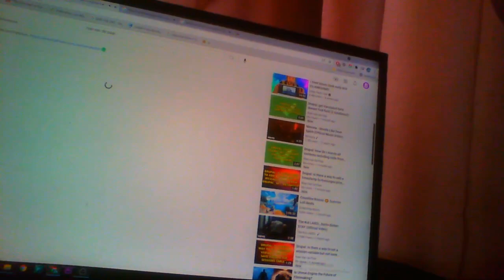aquerta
What tools should every sysadmin use that no one's heard of?

With thanks & praise to God, and with thanks to the many people who have made this project possible!

| Music: user 2931), user Yousri (user 6732), user XTZ (user 7723), user WheresAlice (user 27117), user Wayne Koorts (user 86), user user4260 (user 4260), user user11599 (user 11599), user TiFFolk (user 137096), user ThorstenS (user 11340), user Telemachus (user 8555), user sucuri (user 4703), user staticsan (user 1909), user squillman (user 1054), user Saurabh Barjatiya (user 6738), user rytis (user 55166), user Rungano (user 8831), user Rory (user 8950), user Rook (user 4664), user Qwerty (user 9492), user Peter Mortensen (user 5144), user Paxxi (user 10964), user pauska (user 9140), (user 6079), user mfx (user 10723), user Matt (user 14631), user mas (user 8887), user Ludwig Weinzierl (user 2354), user Lazlow (user 5133), user law (user 11056), user lavinio (user 5237), user Kyle (user 6609), user kolypto (user 12097), user knweiss (user 4559), user Kevin Worthington (user 4850), user Kevin K (user 11167), user KennetRunner (user 11397), user Keltia (user 2271), user jtimberman (user 5989), user Josh (user 20812), user John Gardeniers (user 9278), user Joe (user 9092), user Jimsmithkka (user 15952), user Jeremy Frank (user 76911), user Jauder Ho (user 97), user Ivan Petrushev (user 23975), user igor (user 11385), user hexten (user 11400), user Herson (user 9083), user growse (user 68794), user Greg Marks (user 87292), user Gary (user 11738), user fim (user 37450), user Ehtyar (user 7398), user Dominik (user 34017), user David Spillett (user 5221), user daeltar (user 3698), user cop1152 (user 4733), user ConcernedOfTunbridgeWells (user 1447), user chmeee (user 9404), user chiggsy (user 41992), user Caterpillar (user 3947), user Casual Coder (user 25864), user bulleric (user 89042), user Brian Ortiz (user 6756), user Brad Gilbert (user 768), user Bob Fanger (user 4921), user Arne (user 89663), user Anonymous (user 10474), user Andrioid (user 1876), user andrewd18 (user 4535), user alexy (user 10759), user Aaron Bush (user 11957), user 3dinfluence (user 5535), and the Stack Exchange Network Trademarks are property of their respective owners. You are responsible for your own actions.

| Music: user 214353), user Yiyuan Lee (user 104919), user Vim (user 191404), user Vepir (user 318073), user user2804123 (user 141439), user user141408 (user 141408), user user141101 (user 141101), user user134824 (user 134824), user Tunk-Fey (user 123277), user totymedli (user 88347), user Tomer Wolberg (user 611864), user Tobia (user 66257), user Timothy (user 137739), user The Phenotype (user 514183), user surajshankar (user 132178), user StopReadingThisUsername (user 140396), user Steve Lewis (user 141435), user Stephen Montgomery-Smith (user 22016), user Simply Beautiful Art (user 272831), user Sil (user 290240), user SagarM (user 142677), user Robert Howard (user 509508), user RegDwight (user 457), user RBS (user 128798), user Raghavendra (user 172078), user quid (user 85306), user PurpleVermont (user 120527), user Peter Mortensen (user 8897), user Peter (user 24168), user Pallavi (user 675682), user N. Owad (user 85898), user njp (user 32544), user Nicky Hekster (user 9605), user MR_BD (user 195683), user michaelmross (user 194864), user Maxim Umansky (user 54368), user Matteo (user 686644), user mathreadler (user 213607), user Martin Thoma (user 6876), user Martin Sleziak (user 8297), user Markus Scheuer (user 132007), user Luis Felipe (user 221357), user LucasVB (user 141180), user LCarvalho (user 346158), user Kimmo (user 141573), user Kevin (user 141103), user Ken Draco (user 431886), user Jure Triglav (user  Trademarks are property of their respective owners. You are responsible for your own actions.